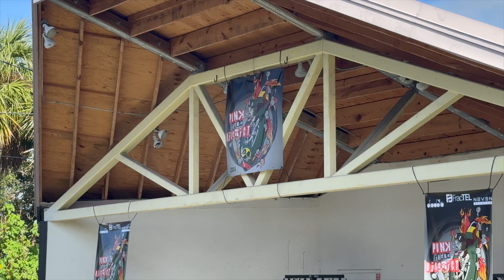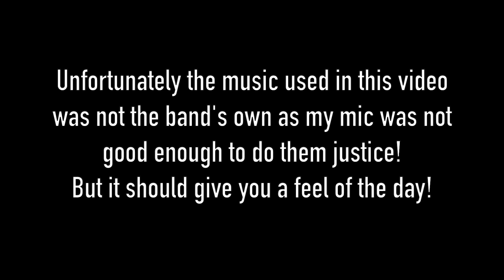Punk in the District 2024 EGAD Florida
Come for a ride to Punk in the District 2024!